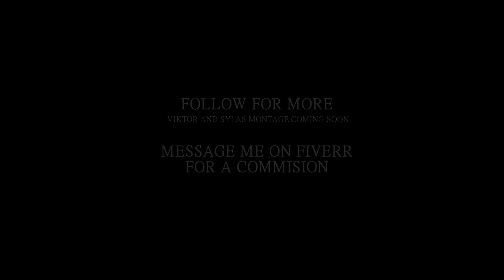The Wind Maestro, A Yasuo Cinematic Montage [League of legends]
The Wind Maestro, A Yasuo Cinematic Montage,   Clips by YASAKI X

Huge Thanks to YASAKI X for all those clips, what a great montage to edit.
I posted so many Yasuo montage on this channel  ( 13) and this one might be the best so far !

New montage coming soon ! Viktor and then Sylas montage, super hype about the sylas one, could be my best montage i ever did !

Like and Follow for help me realise my dream.

►Credit : 「Ashes on The Fire × ətˈæk 0N tάɪtn」 by KOHTA YAMAMOTO